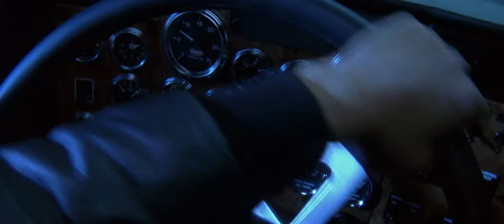His company shocked by his act of shooting drove to leave for the fear of being killed together